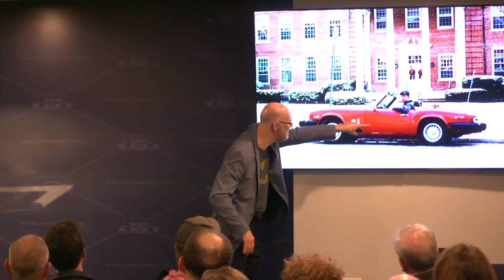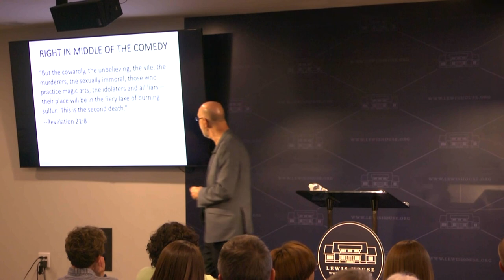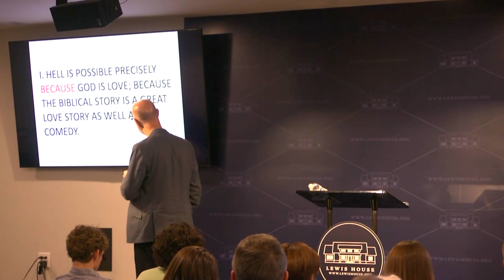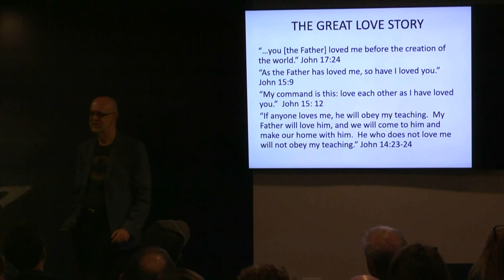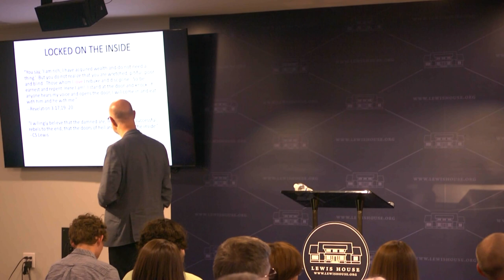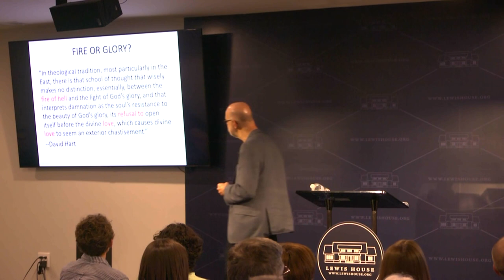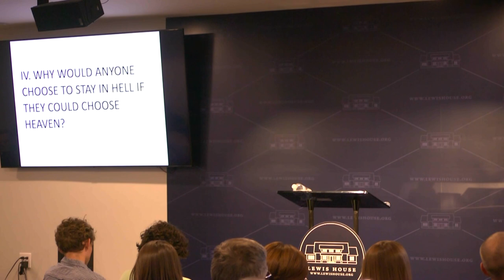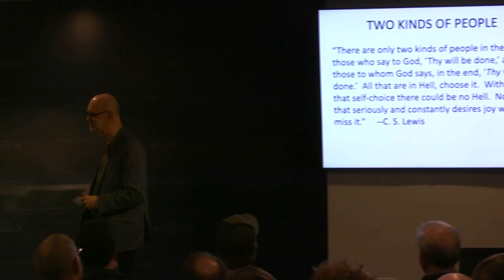Lewis House Lecture Series: Considering Hell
Dr. Jerry Walls is the Professor of Philosophy and Scholar-in-Residence at Houston Baptist University. Drawing from several academic and popular works on the topic, he examines the topic of hell. Why would a good God make hell a live option for people he loves? He’ll tackle, with his training as a philosopher, this question that troubles believer and nonbeliever alike.